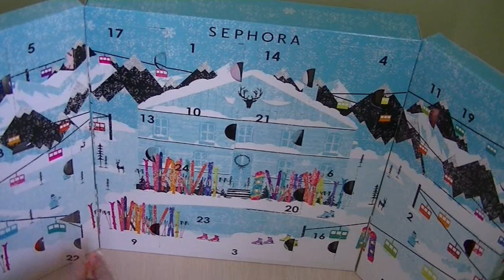22ème jour de l'ouverture du calendrier de l'Avent de SEPHORA